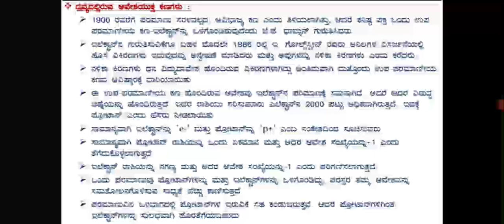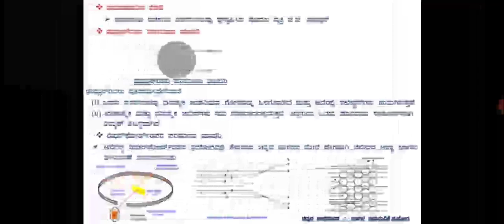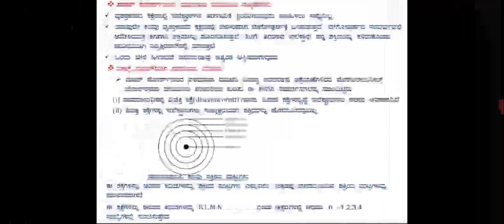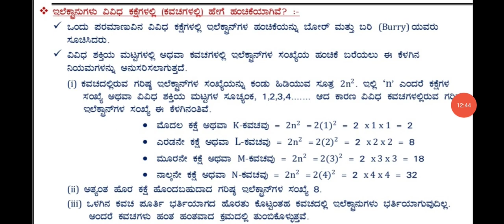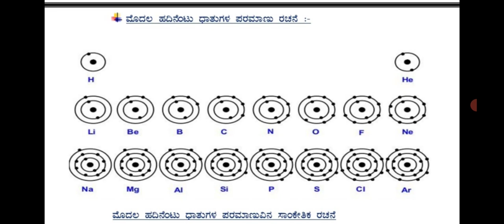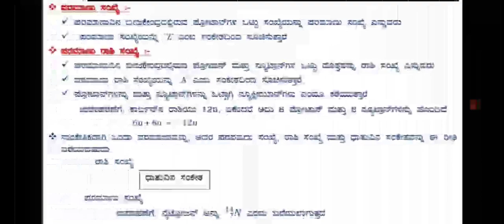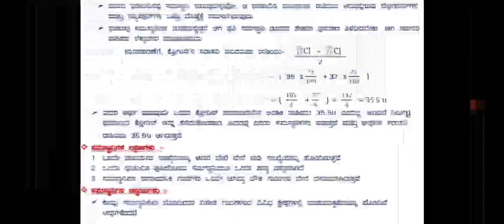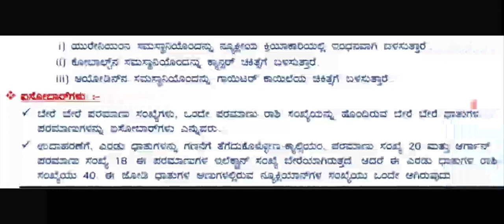9 Class Science ಪರಮಾಣುವಿನ ರಚನೆ ಈ ಘಟಕದ ಸಂಪೂರ್ಣ ನೋಟ್ಸ್. # Rakesh sir#